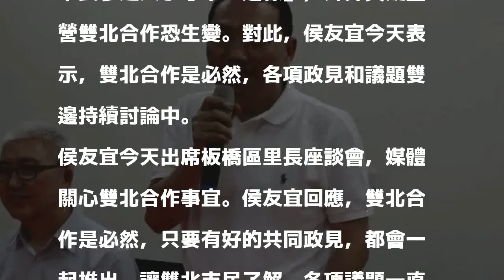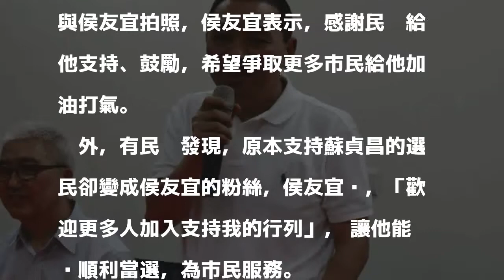藍營雙北合作恐生變？侯友宜：持續討論中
〔記者賴筱桐／新北報導〕國民黨新北市長參選人侯友宜日前南下與高雄市長參選人韓國瑜「合體」，卻遲遲不見侯與台北市長參選人丁守中「連線」，外界質疑藍營雙北合作恐生變。對此，侯友宜今天表示，雙北合作是必然，各項政見和議題雙邊持續討論中。

發表評論評論如下。